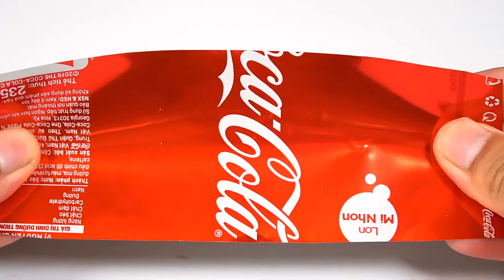How To Make A Mini Table Fan From Coca Cola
Hi guys! Today I Will Show You Cool Invention: Make A Mini Table Fan From Coca Cola